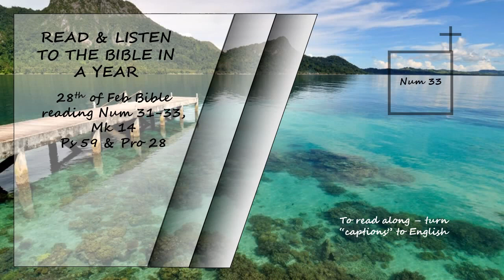Listen to the Bible in a year 28th of February Bible Reading Read by David Suchet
Numbers 31-33, Mark14, Psalms 59 & Proverbs 28